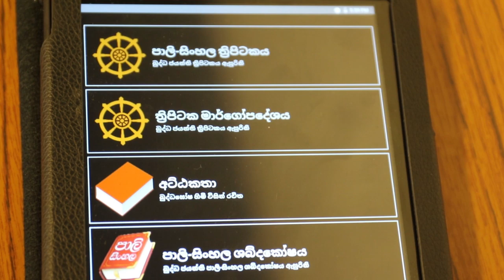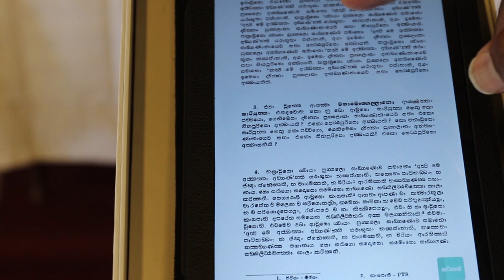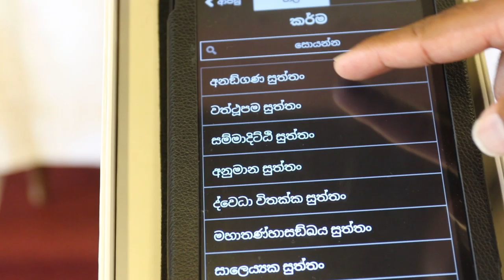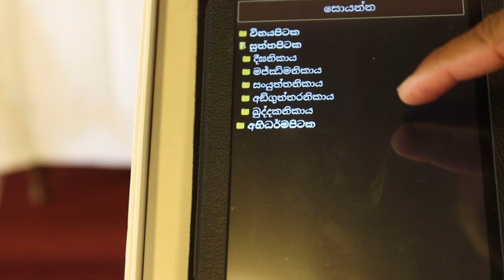චතුරාර්ය සත්‍යය සහ පටිච්ච සමුප්පාද | Ven. Kothmale Kumara Kassapa thero | 2019-07-28 | Bristol UK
අතිපූජ්‍ය  කොත්මලේ  කුමාර කස්සප  හිමියන් විසින්  2019 ජුලි මස 28  වන දින බ්‍රිස්ටල් බෞද්ධ විහාරයේදී  චතුරාර්ය සත්‍යය සහ පටිච්ච සමුප්පාද පූර්විකාව කරගනිමින් පැවැත්වූ ධර්ම දේශනාව.